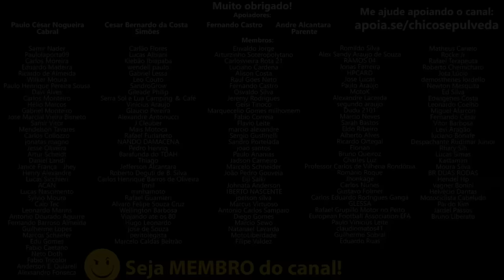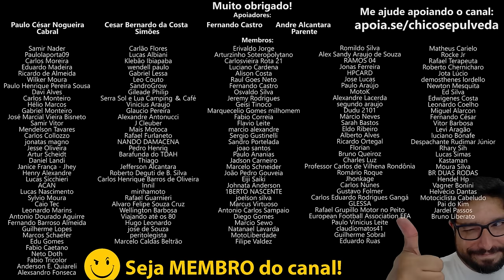Plantação de Capacetes da KM Moto Shop - Desconto para inscritos do canal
🔹Faça uma doação em Bitcoin ou Ethereum:
BTC: bc1ql5esj3ctne5gv9mqg54j4gsns280fpu3jfxqjm
ETH: 0x16be8dc1D7f74c1CB2AA2e02089EA5f5fd168bc3